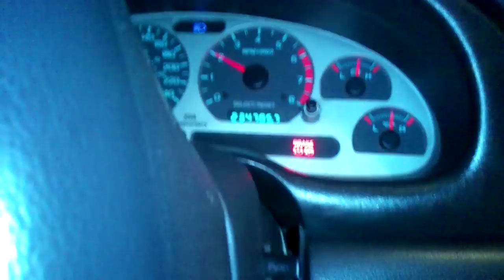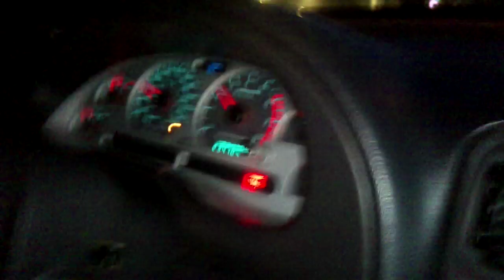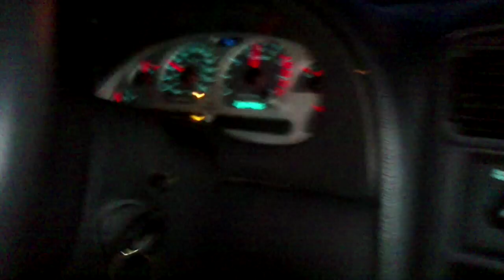Mustang GT 4.6 Vortech Supercharged ! Rolller!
Mustang GT COBRA 4.6 Vortech Supercharged ! Preview of what's to come for summer of 2011 !  SICK RIDE! I JUST LOVE TO WORK ON IT!